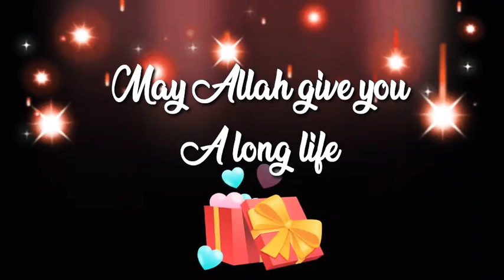Happy Birthday 🎂 Hafsa